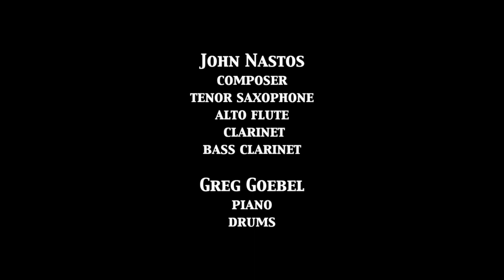Country Life (John Nastos and Greg Goebel)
Here's another quarantine collaboration between John Nastos and myself.  This is a tune of John's called "Country Life."